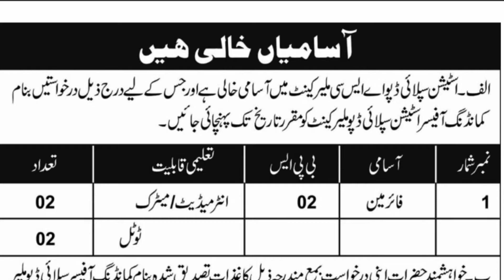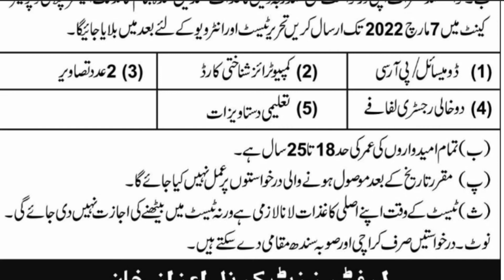Station Supply Depot jobs 2022 || Pakistan Army jobs 2022